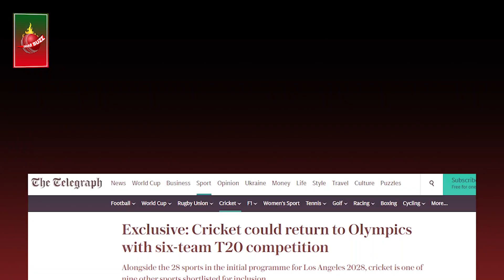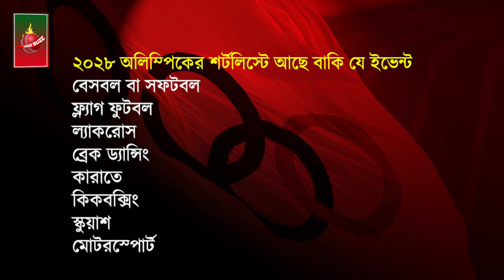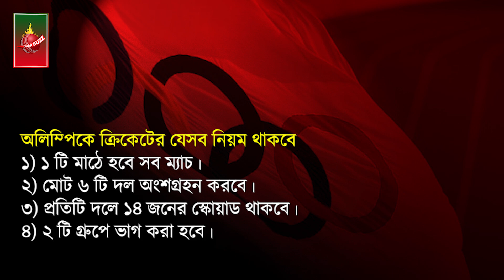অলিম্পিকে কোন ফরম্যাট, কয়টি দল ও কোন কোন নিয়মে হতে পারে ক্রিকেট? Olympic Cricket | Dhar Buzz